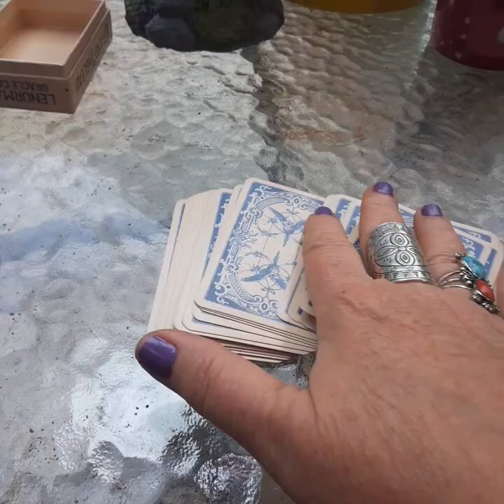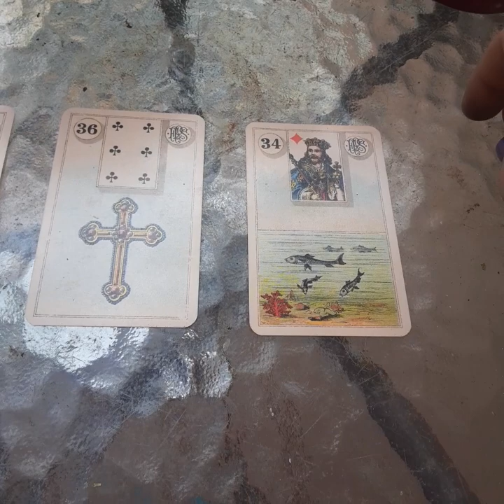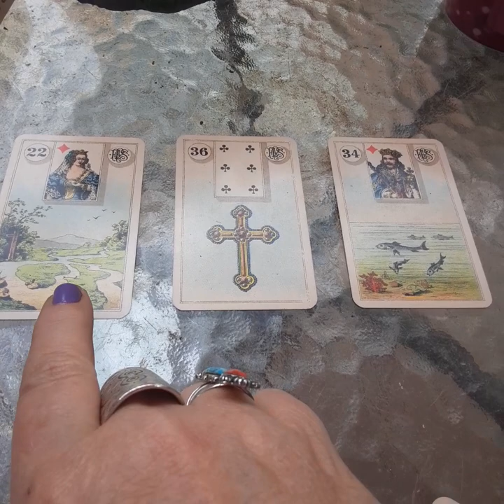3 card lenormand forecast may 17 2024